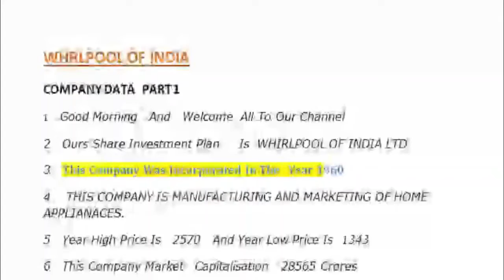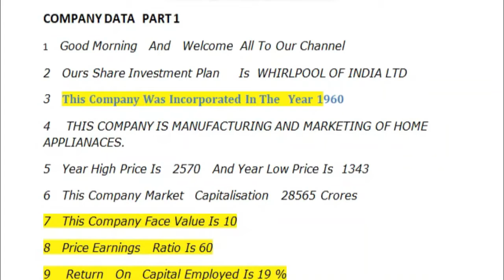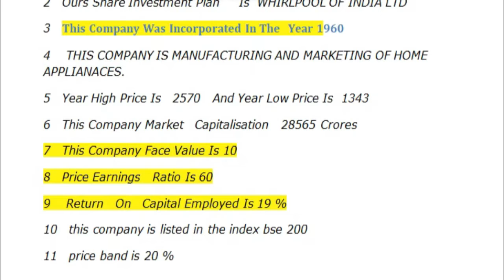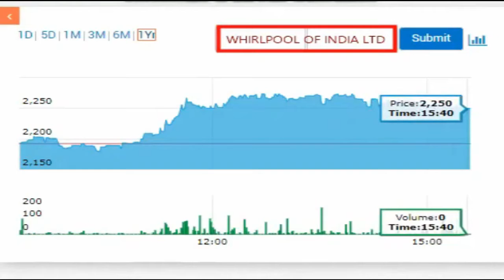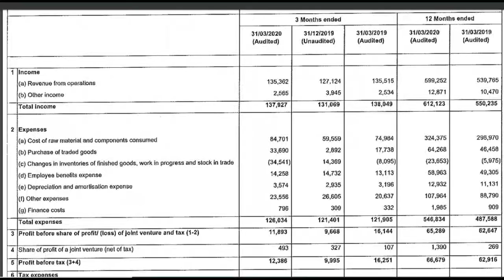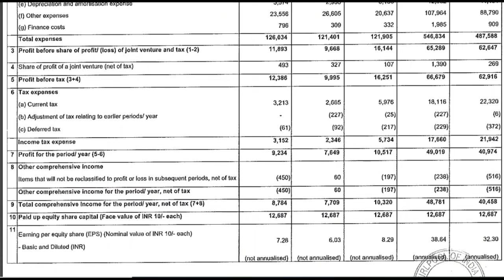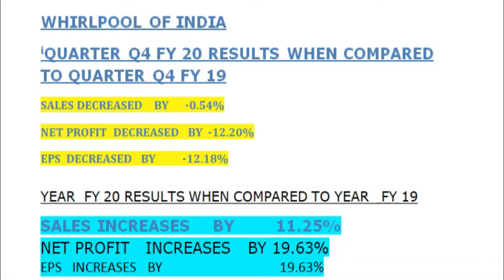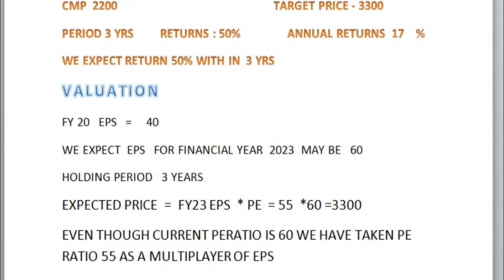BEST BUY SHARE IN 2020 WHIRLPOOLINDIA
KEY DATA RELATING TO THE COMPANY
Q1 FY 21 RESULTS % INCRASES
ONE YEAR PRICE CHART
VALUATION OF PREDICTION OF TARGET PRICE
EXPECTED EPS FOR FY 2021